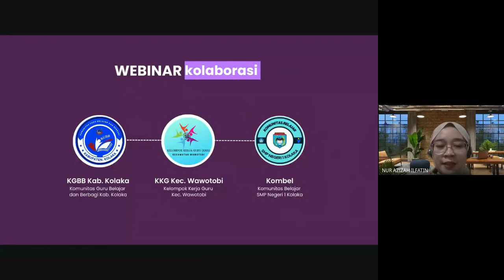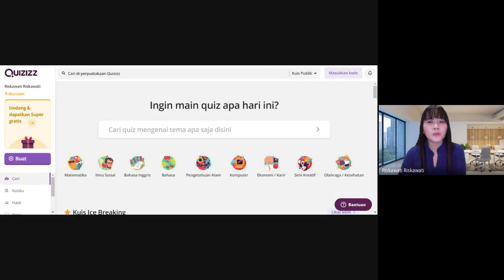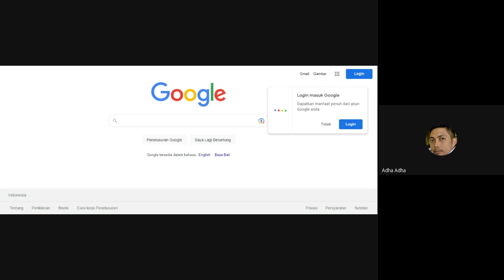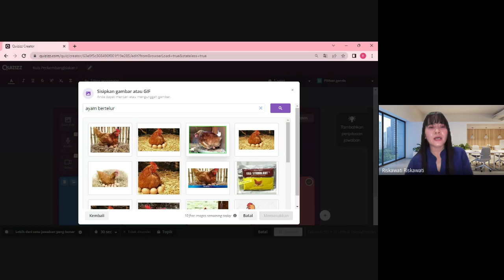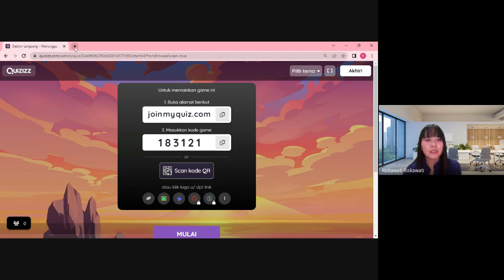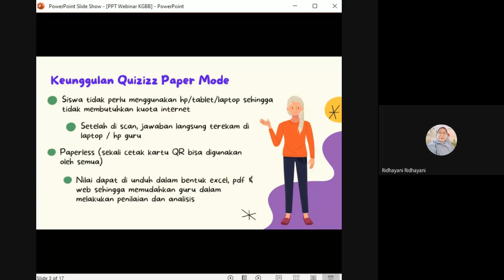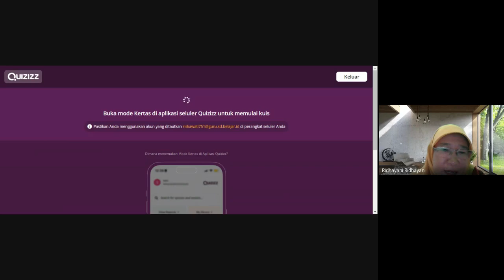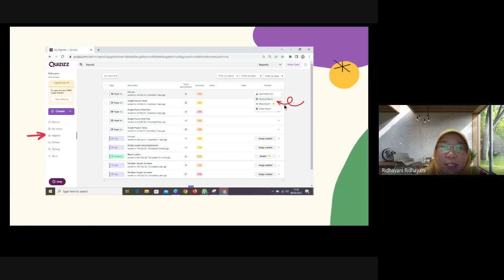Pemanfaatan Quizizz Tanpa Gadget - Paper Mode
Webinar #1 Quizizz
Kolaborasi KGBB Kab. Kolaka, KKG Ke. Wawotobi, dan Kombel SMPN 1 Kolaka.